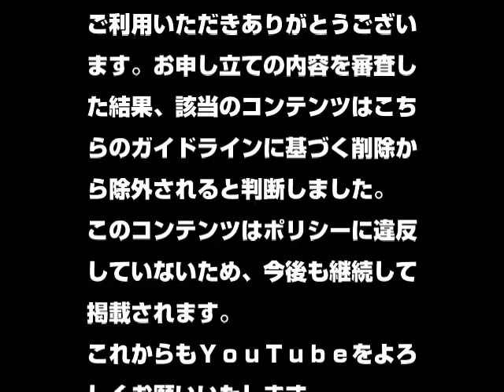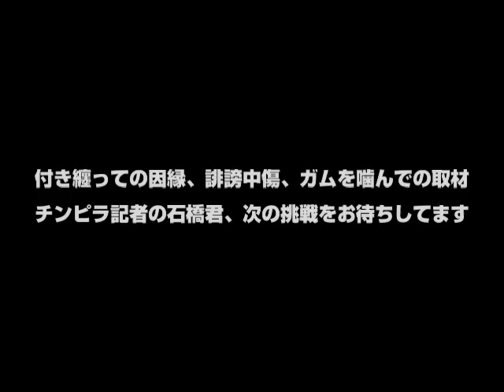〖朗報〗プライバシーの侵害通報に関するYouTubeからの回答